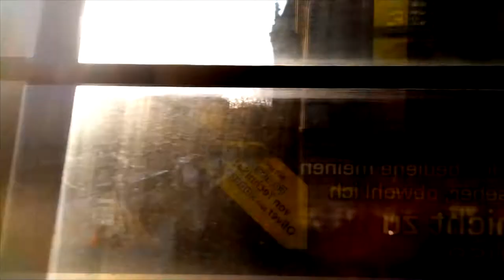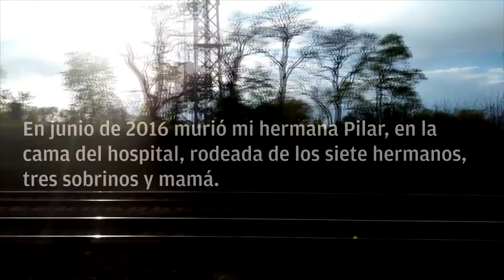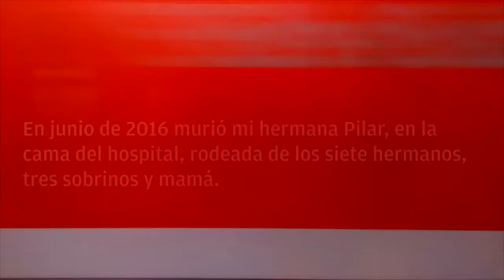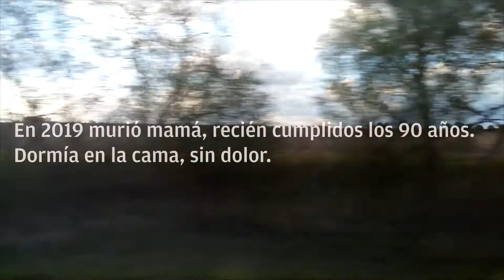RECORRIDOS DESDE BERLIN, 2020 por Cristina Casanova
Visuales: Cristina Casanova Seuma
Banda sonora: Cristina Casanova Seuma
Con la colaboración de Pelayo F. Arrizabalaga: Saxo alto y Turntables

Una pieza para dejarse llevar por los paisajes y recorridos vistos a través de las ventanas del tren, en el que se describe la ciudad y sus alrededores con sus formas arquitectónicas y sus abstracciones formales, los paisajes, el transcurrir de los años, las paradas, el azar y el interior de la persona que observa y recuerda.